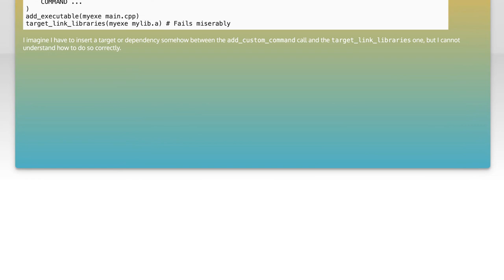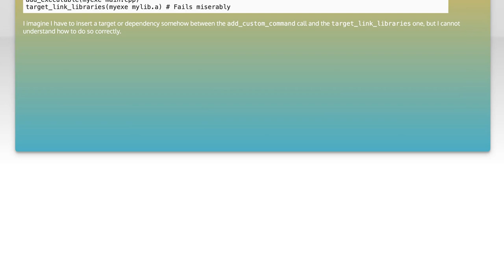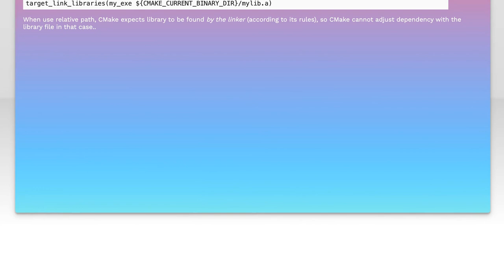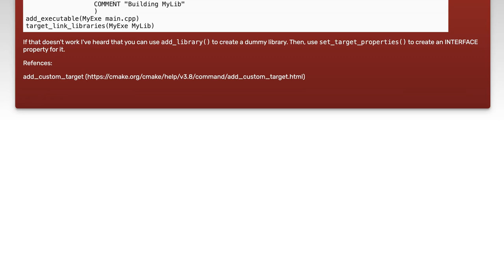Using CMake add_custom_command with target_link_libraries: A Complete Guide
In this video, we delve into the powerful features of CMake, focusing on the `add_custom_command` function and its integration with `target_link_libraries`. Whether you're a beginner looking to understand the basics or an experienced developer seeking to optimize your build process, this complete guide will provide you with the insights and practical examples you need to effectively use these commands in your projects. Join us as we explore how to enhance your CMake workflows and streamline your development process!

Today's Topic: Using CMake add_custom_command with target_link_libraries: A Complete Guide

Related to